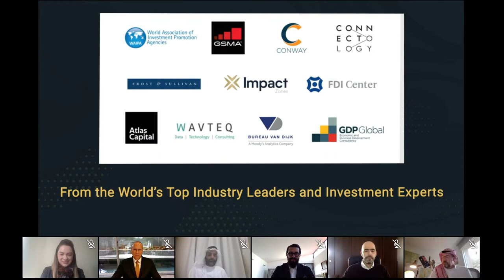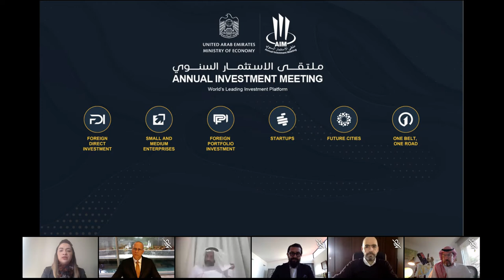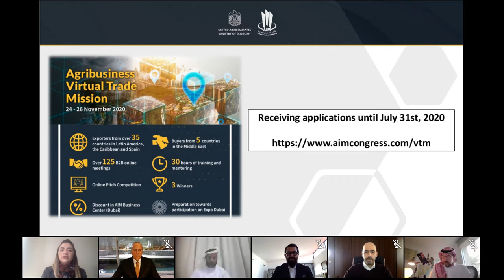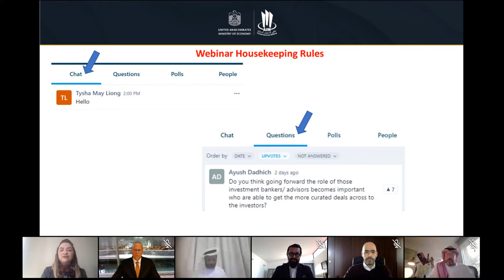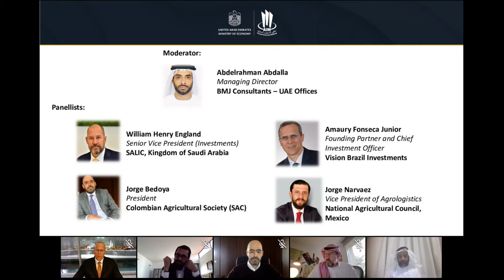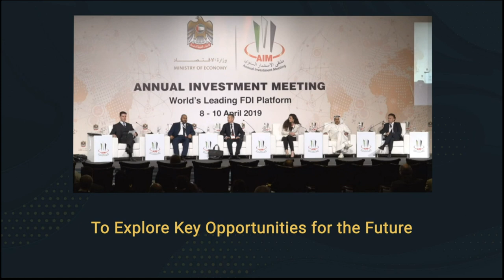Challenges for Agribusiness in Latin America and The Vision from Investors in The Middle East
Moderator:

Abdelrahman Abdalla, Managing Director, BMJ-UAE

Panellist:

William Henry England, Senior Vice President (Investments), SALIC, Kingdom of Saudi Arabia

Jorge A. Narváez Narváez, Vice President of Agrologistics, National Agricultural Council, Mexico

Jorge Bedoya, President, SAC (Colombian Agricultural Society)

Amaury Fonseca Junior, Founding Partner and Chief Investment Officer, Vision Brazil Investments